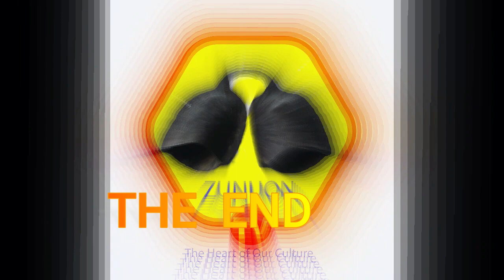A wonderful culture display performed at the pharmacy technicians 14th Annual conference 2023 at Wa